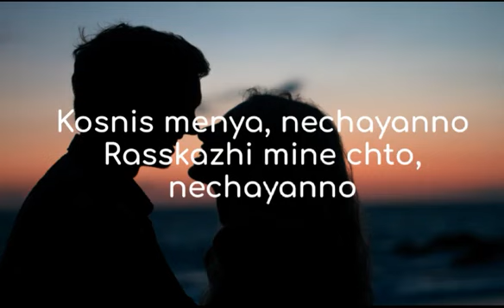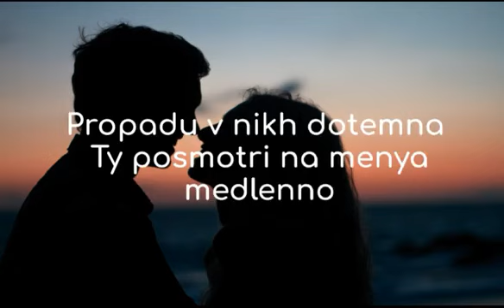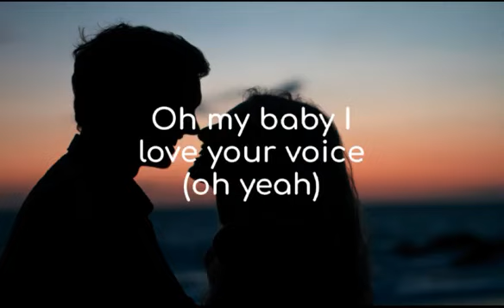JONY - Love Your Voice (Official Lyric)Video || My baby I love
JONY - Love Your Voice (Official Lyric)Video

Lyrics:

Oh my le-e-e-lady

Oh my le-e-e-lady

Без тебя мне холодно
Иду к тебе
Без повода
Коснись меня
Нечаянно
Расскажи мне что
Отличает нас

Всё во огне
Твои глаза
Целый мир
Как Нарния
Пропаду в них дотемна
Ты посмотри на меня медленно

Буря, буря за окном
Не войдёт в наш дом

Ооо
Но я слышу твой голос
Твой самый нежный голос меня спасёт

Oh my le-e-e-lady

Oh my le-e-e-lady

Oh my le-e-e-lady